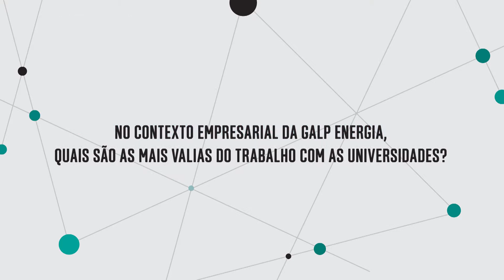Entrevista a Ruben Eiras, Galp Energia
Entrevista a Ruben Eiras, Galp Energia no âmbito da 1.ª Conferência Anual da Rede de Empreendedorismo e Transferência de Conhecimento da ULisboa que decorreu, na Reitoria, no dia 23 de junho de 2014.